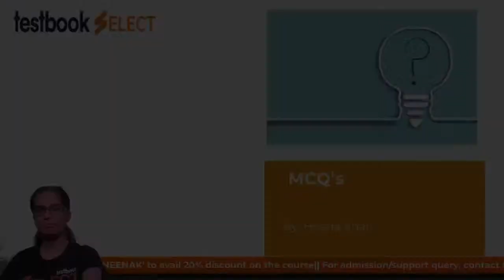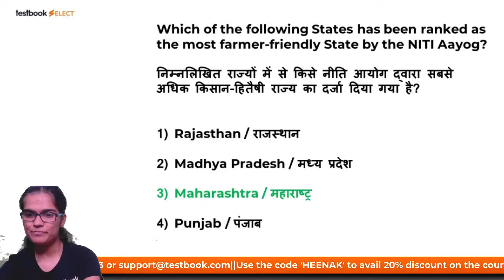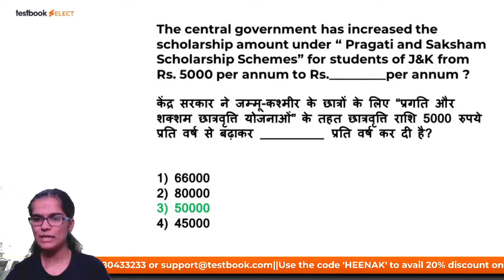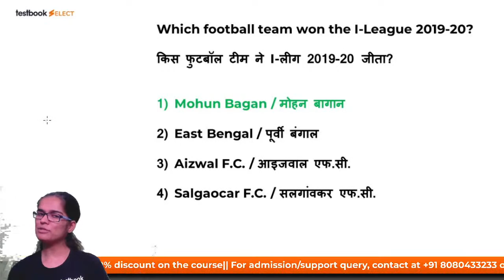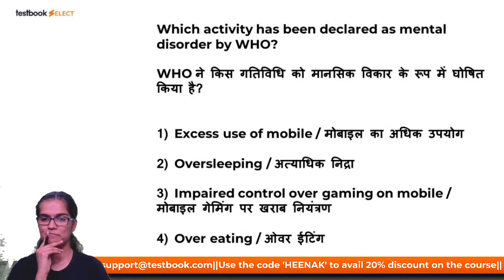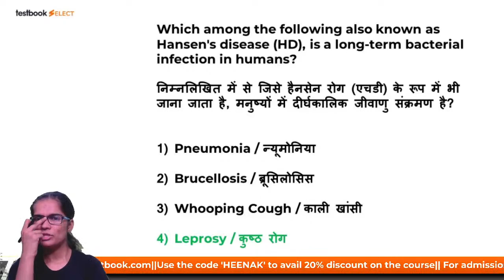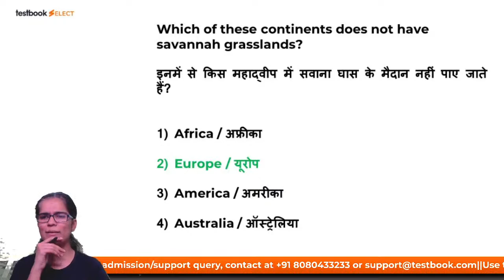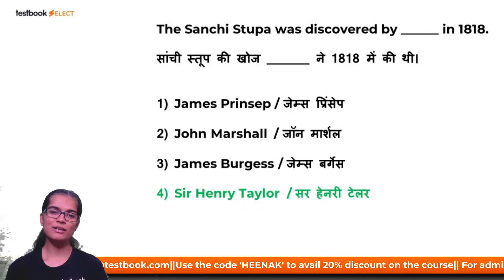HPCL | HAL MT 2021 | General Awareness Mock Test | Important Questions by Heena Ma'am | Part 10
1. 30+ Courses by Super Teachers
2. 2500+ live classes by Experts
3. Dedicated doubt clearing sessions.
4. Take the advantage of real-time interaction with India’s best teachers
5. 500+ study notes for all subjects
6. 1000+ Full Mock Tests

Attend this HPCL/HAL MT General Awareness Class by Heena Ma'am & Solve these Important General Awareness Questions for HPCL Mechanical 2021!

Fill out this form if you're interested in a Special Live Coaching Batch for HPCL Engineer Exam (Non-Tech)

Fill out this form if you're interested in a Special Live Coaching Batch for HPCL Mechanical Engineer Exam